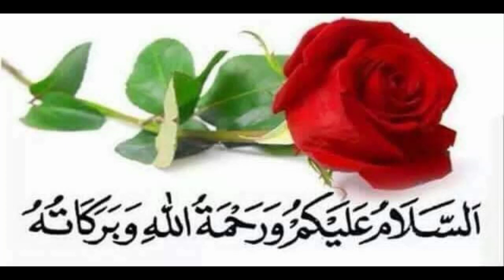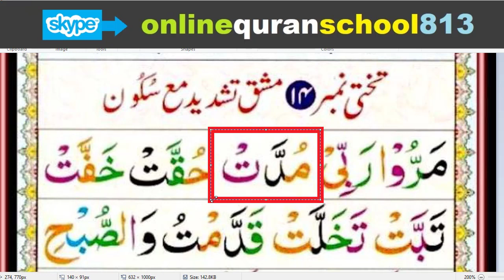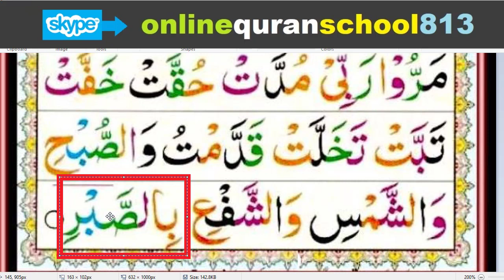Noorani Qaida Lesson No 14 Page No 27 | نورانی قاعدہ تختی نمبر 14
Noorani Qaida : نورانی قاعدہ
Recitation: Qari Ghani Ullah Khan
Produced by: AlHusna Quran Campus

Skype:➜  ➜  ➜    onlinequranschool813

in this video we will learn Noorani Qaida Lesson No 14 Page No 27 | نورانی قاعدہ تختی نمبر  14
, مشق تشدید مع سکون تختی نمبر 14,